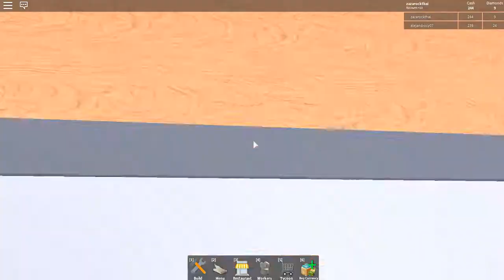Restaurant Tycoon ep.03 เริ่มขยายร้านกัน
ก็ good luck ด้วยละเล่นเกมให้หนุกๆนะจ้ะด้วยคามปราถนาดีจาก
ZSTVKH